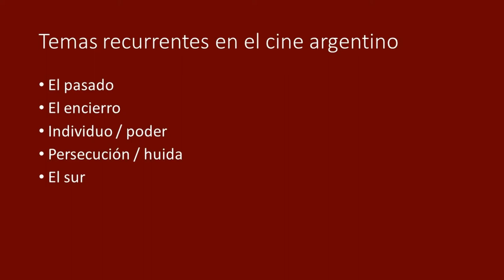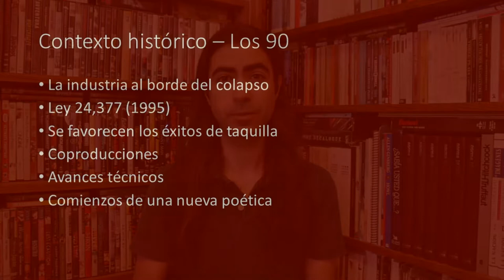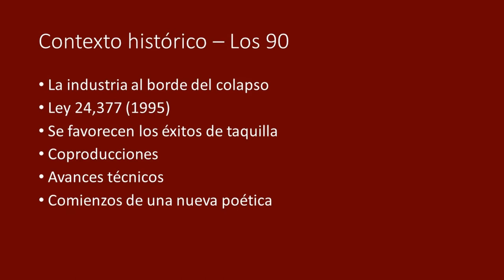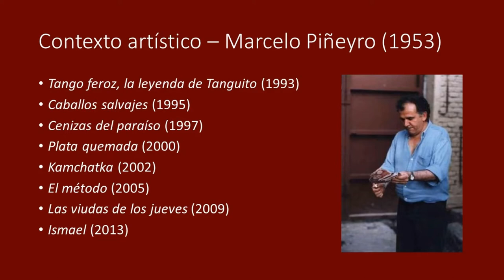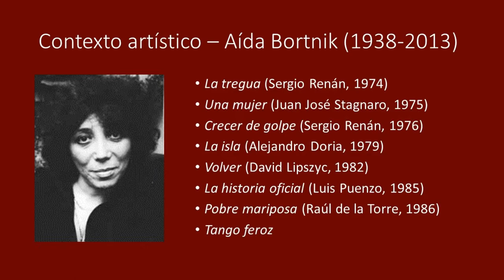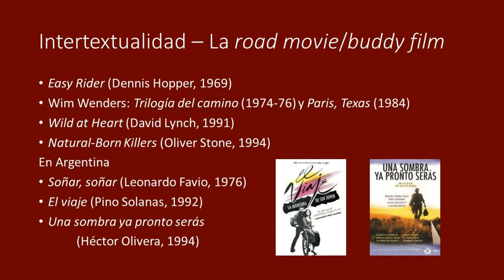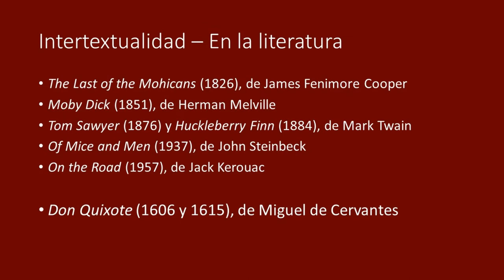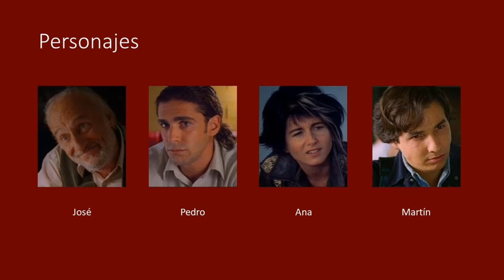Caballos salvajes (Marcelo Piñeyro, 1995) | Análisis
Análisis de la película argentina Caballos salvajes (Marcelo Piñeyro, 1995). Se recomienda ver la película primero. Contenidos:

00:38 – Temas recurrentes en el cine argentino
02:50 – El cine argentino de los 90
04:26 – La obra de Marcelo Piñeyro
05:56 – La obra de Aída Bortnik
07:11 – Conexiones con otras películas
09:15 – Conexiones con obras literarias
10:59 – Datos generales y temas centrales de Caballos salvajes
12:42 – Los personajes
13:38 – Análisis de algunas tomas y planos
16:31 – Mi opinión general
17:37 – Próximamente...